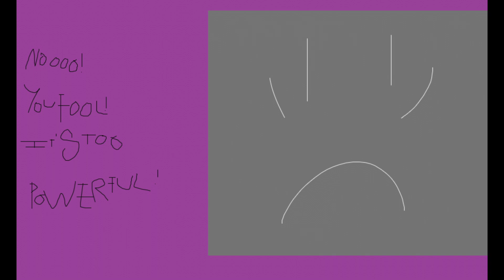Multiversal Combat!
All of these scenes are made with Paintbrush, my handwriting (Storyboard), Gacha Life, JSPaint, Papa Louie Pals and MS Paint.